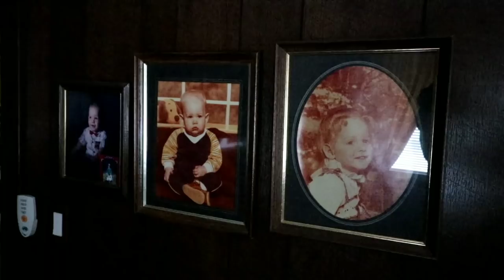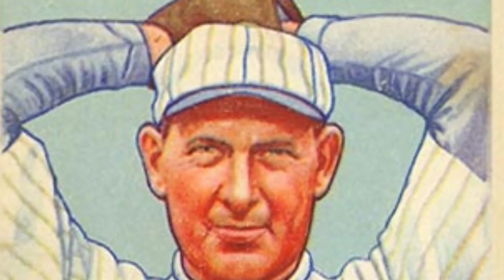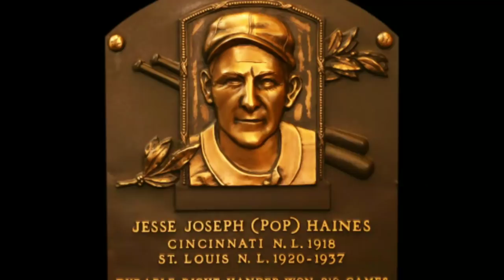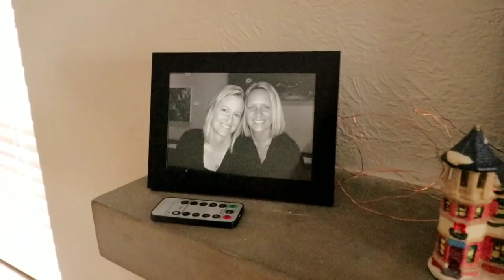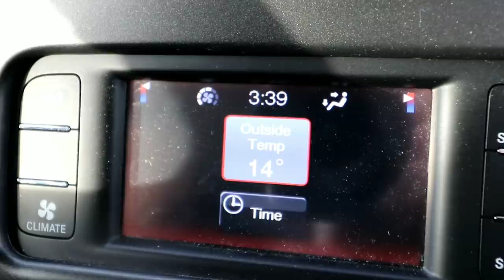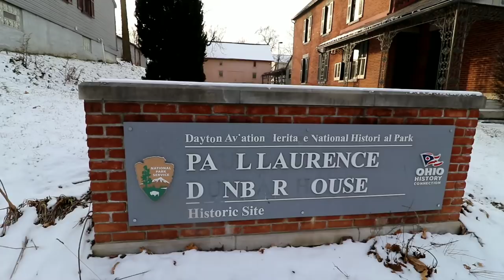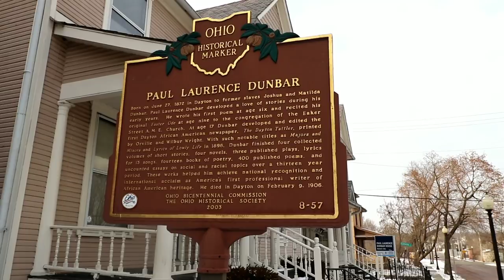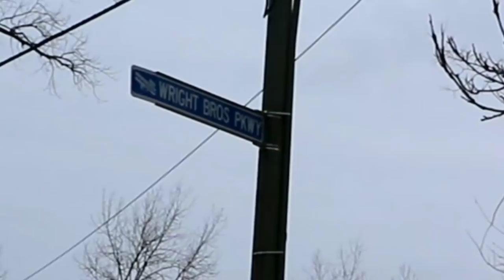A Local Legend Grave, Hawthorn Hill & the Dunbar House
#510 A Local Legend, Hawthorne Hill & the Dunbar House - Daze With Jordan The Lion (12/29/2017)